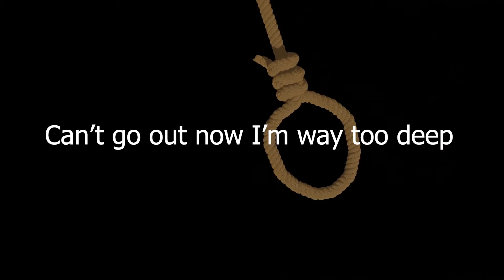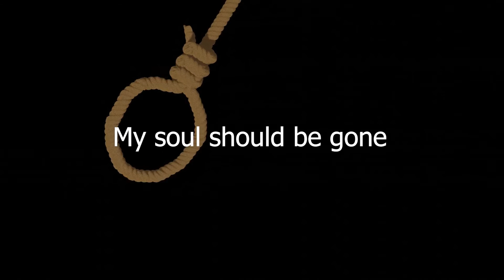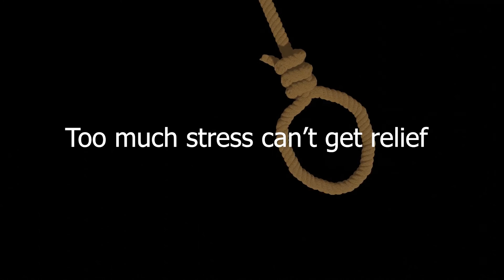Lil Dom & @yvngsane - Killin' Myself Cause You Asked For It (Audio/Visualizer/Lyric Video)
PROD. @yvngsane
VIDEO LIL DOM